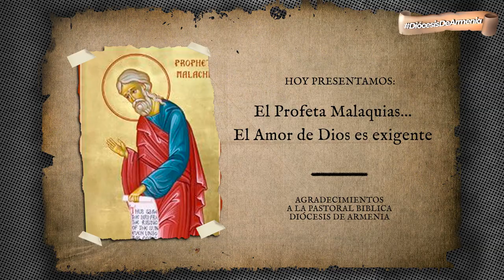DABAR...MALAQUIAS, EL AMOR DE DIOS ES EXIGENTE | DIÓCESIS DE ARMENIA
Dabar 📖 | En esta entrega de 𝕯𝖆𝖇𝖆𝖗, 𝑙𝑎 𝑝𝑎𝑙𝑎𝑏𝑟𝑎 𝑑𝑒 𝐷𝑖𝑜𝑠 𝑚𝑎́𝑠 𝑐𝑒𝑟𝑐𝑎 𝑑𝑒 𝑡𝑖, el presbítero Julio Cesar Lemus nos habla del profeta Malaquías, el mensajero de Dios. 📜📚